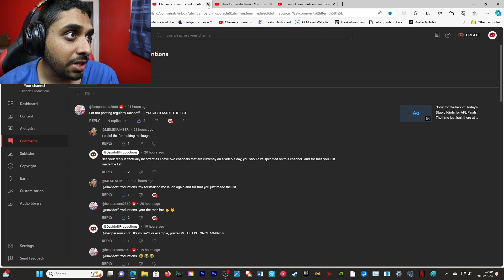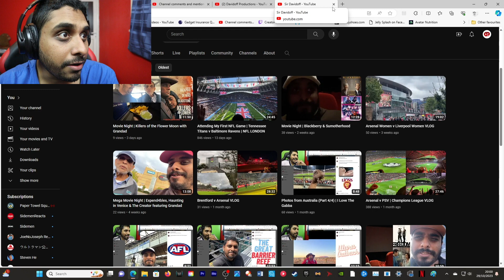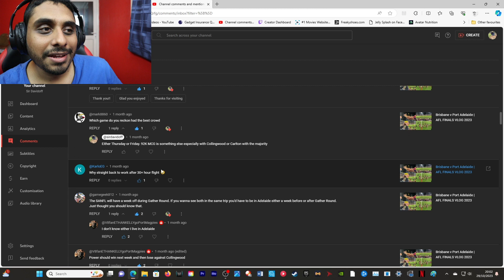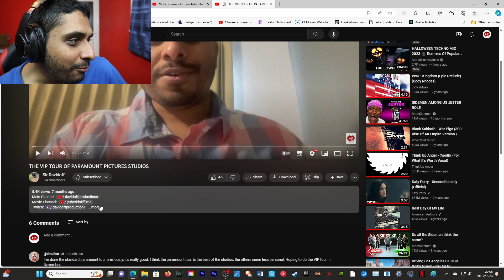Today's Stupid Idiots | The Last Stupid Idiot of AFL 2023???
Main Camera: Canon EOS M50
Second Camera: Canon Powershot G7x Mark II
Editing Software: Adobe Premiere Pro
Streaming Software: OBS (Open Broadcaster Software)
Gameplay Recording Device: Elgato HD60S+
Microphones: Rode VideoMic Pro+ & Rode Podcaster
Gaming Chair: GT Omega
Monitors: LG UltraGear 27UL500-W & Asus VG248QE
Camcorder: Sony CX625
PC: Acer Predator Orion 5000

Comedy Song (can be found on YouTube): Digi G'Alessio - Darix Togni